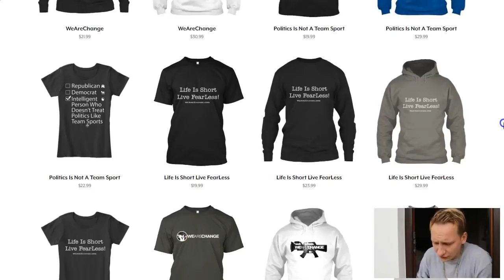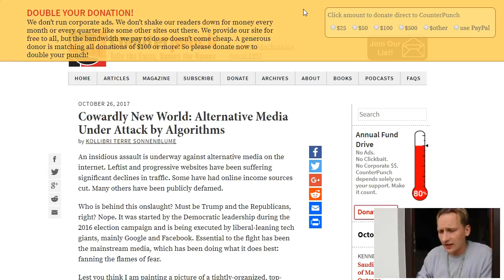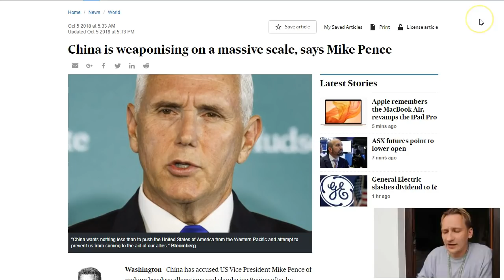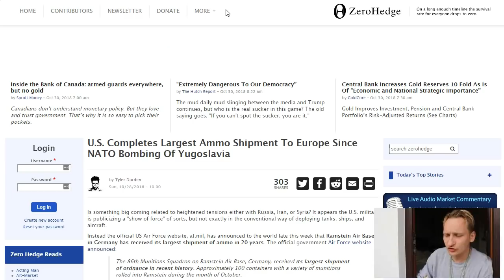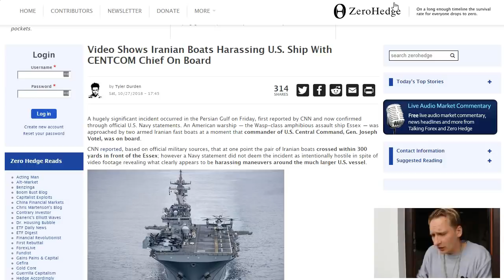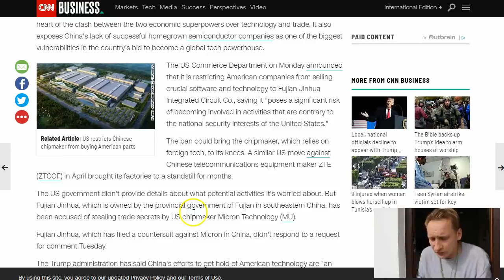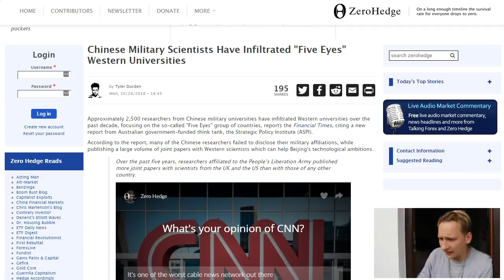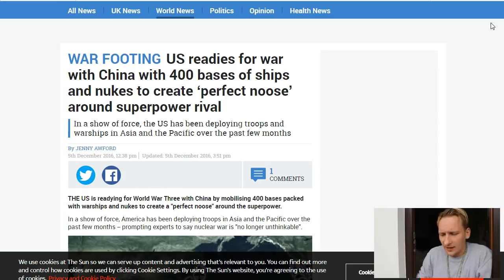What Did China and Russia Just Announce?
In this video, we give you the latest on what did China and Russia just announce, we, of course, go into the actions and comments made by Donald Trump and Mike Pence on this issue. But mainly focus on the economic aspects affecting us with the U.S Petrodollar, oil in Yuan, Chinas silk road, energy and food security plus a lot more.

Bitcoin - 1F6oeUnhXfr5UMC95apbJg7CLjm3BUrT8V
Dash - XrkDznuSQ9Qf7EJp5kGv9na5yj59BNpuaz
ETH - 0xe3fe145aa53fda2dbe4b65a8874f027b82d90811
👨🏻‍💻Bittube -  bxdigY3LEr3hL2cScYqTJaiafeDxhpt9bK9FcxXbkuFeDyc9sZfF97iAmqSPR6NyfQ8wp34d7PeAU95gsZYQBpib1YEKz5aY4
💲Monero - 466jSETYBr3R9qWJS15biBbxwZsZwE86wEMT9NogvfZS2tY7v8QsgZZ4ifPesVLr8xgaTCK32dcLoiMXi7DEM25V7t3o3z4
Bittube -  bxdigY3LEr3hL2cScYqTJaiafeDxhpt9bK9FcxXbkuFeDyc9sZfF97iAmqSPR6NyfQ8wp34d7PeAU95gsZYQBpib1YEKz5aY4